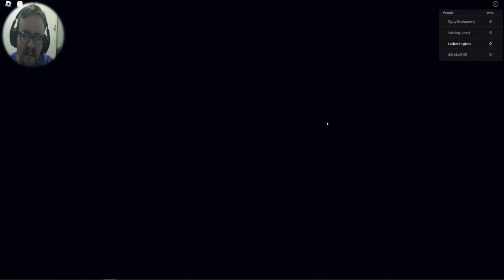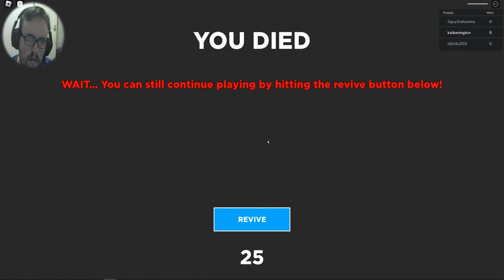kai benington Games Jenna 🚨 (STORY)